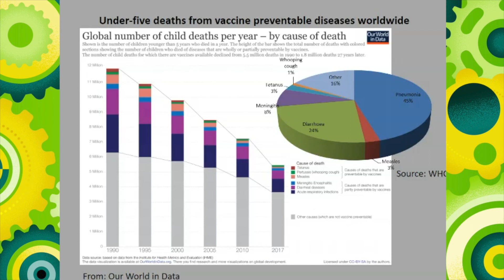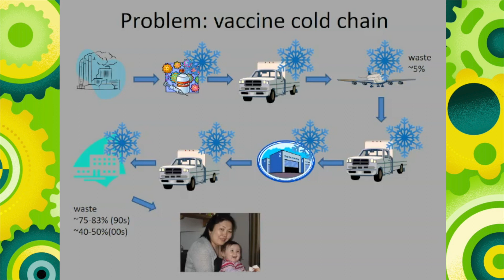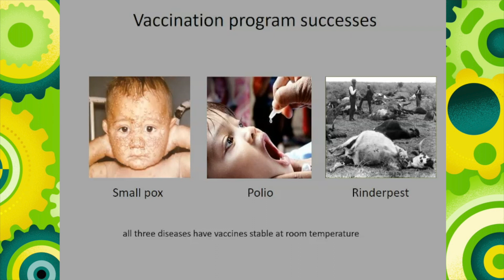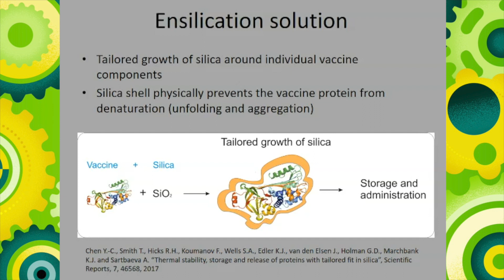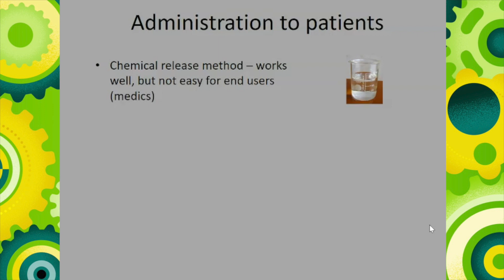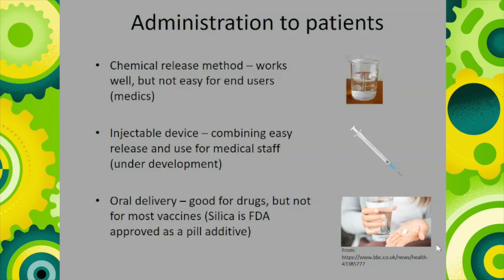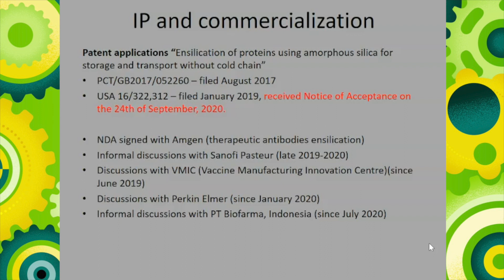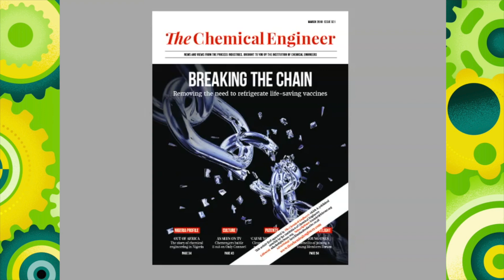University of Bath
Vaccines save millions of lives, but most are only stable when refrigerated. Asel Sartbaeva from the University of Bath talks about their new technology, ensilication, that can make vaccines stable without refrigerators. This means that vaccines could be physically delivered to more people around the world, so extra 2 million people could be saved every year from vaccine-preventable diseases.